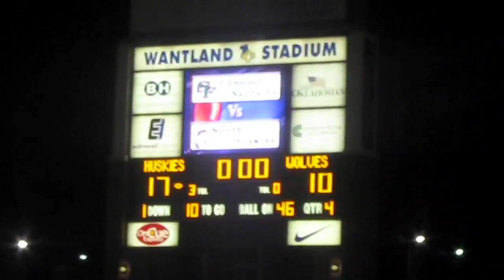Varsity: Edmond North beats Santa Fe (2010-10-30)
Travis Townsend leads Edmond North comeback over Edmond Santa Fe.